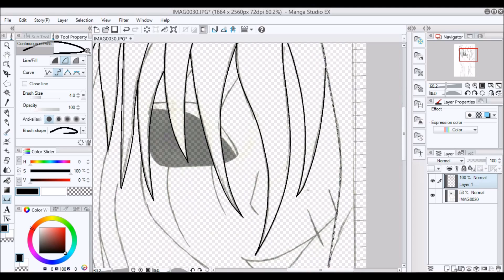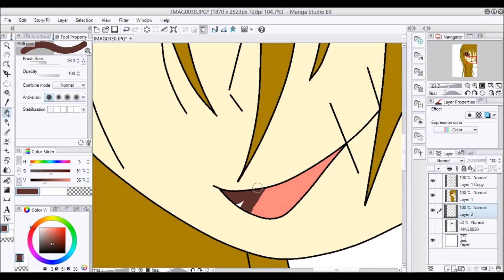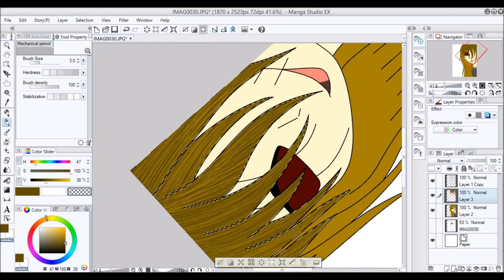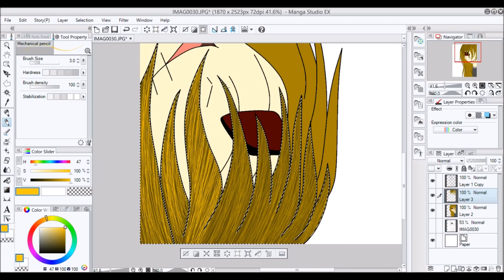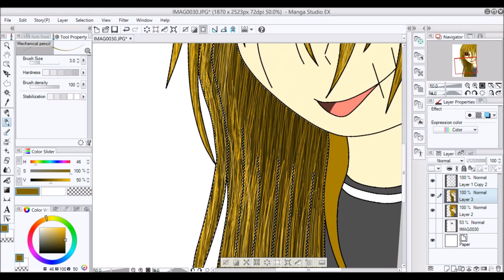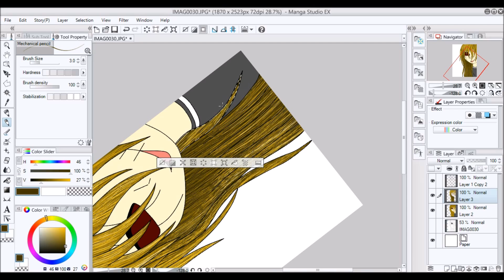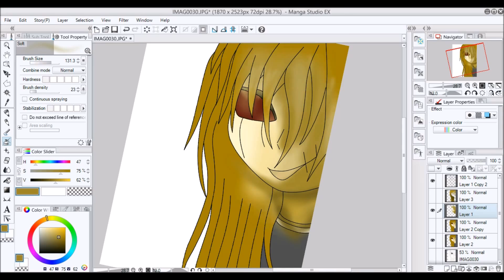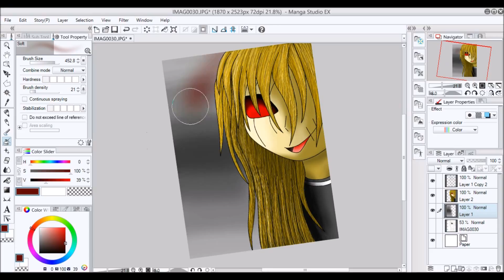the insane man speedpaint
later on this month hes going to tell funny stories that are pg16 XD i hope you guys have a great day =)
i do encourage you to listen to music if your watching these because of copyright cant use music in the speed painting videos sorry

im doing a charity gofundme account for make a wish foundation here's the link below and thank you in advance if you donated to the gofundme account and all the money goes to them not me